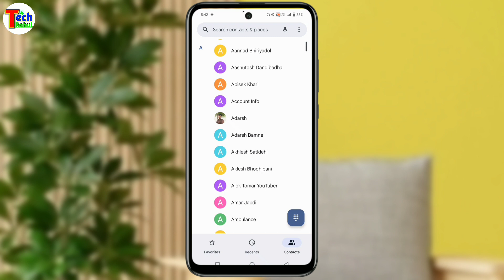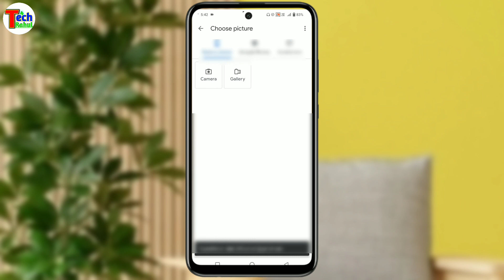Vivo t2 Pro 5g call photo setting | vivo t2 Pro 5g me call display par photo kaise lagaye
your questions

Vivo t2 Pro 5g call photo setting
Vivo t2 Pro 5g call display photo setting
Vivo t2 Pro 5g me call display par full screen photo kaise lagaye
vivo t2 Pro 5g call display par photo set kaise karen
how to set photo in call display
call photo setting vivo t2 Pro 5g
vivo t2 Pro call display